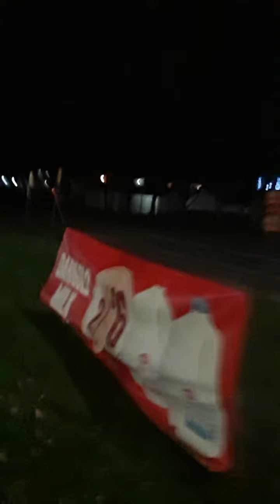December 8, 2020